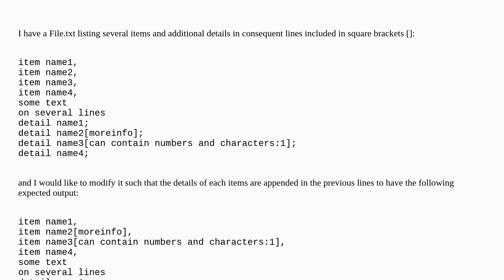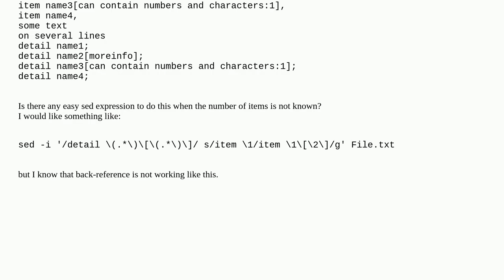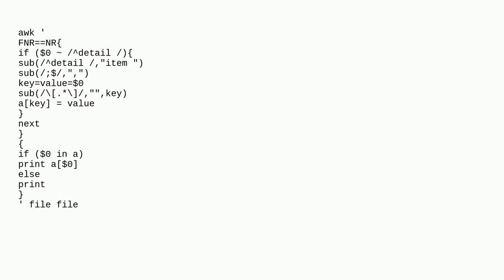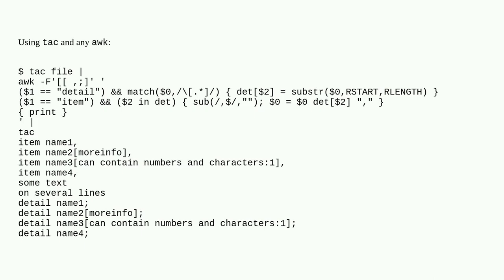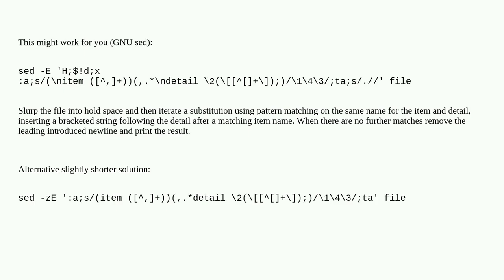Bash script to replace content of line with information in a consequent line (sed)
A special thanks goes out to the community

  bash sed regex perl